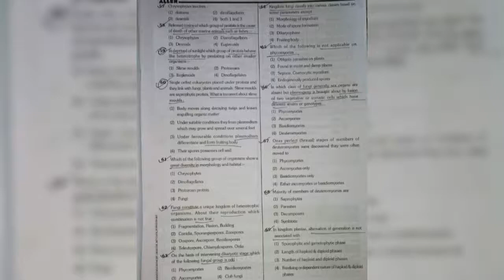# 11th Biology 👳‍♀️👳‍♀️👳‍♀️ The living world And Biological classification # Biology❤❤❤# aiimslover#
Future's doctor chanel aims to inspire motivated and best education you by bringing to you the best educational and motivational video. our goal is  to unlock the potential of passionate yuong indians from rural and urban areas the challenges they face in their carrers and helping them discover their face true calling in life.